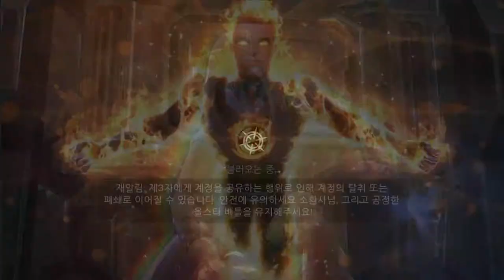MAVEL CONTEST CHAMPION GAME PLAY PART10- 2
gocalibergaming,
walkthrough,
playthrough,
lets play,
video game,
no commentary,
gameplay,
 Stark Tower,
Stolen Suit,
A Clear Target,
The Missing Scientist,
Chapter 1 NORMAL,
normal,
MARVEL Future Fight,
MARVEL Future Fight Android,
MARVEL Future Fight Characters,
3v3,
unlimited,
ios,
iphone,
ipad,
ipod,
mobile,
shield,
marvel,
graphics,
safe house,
hero,